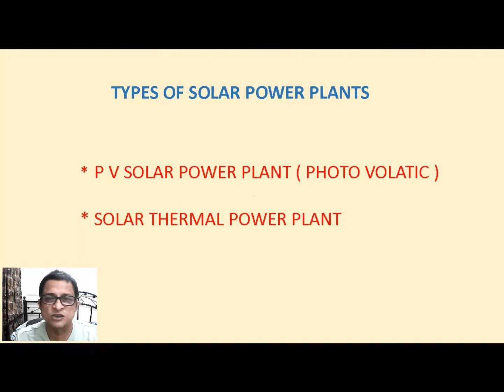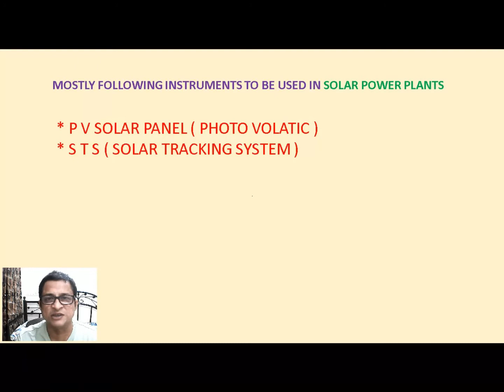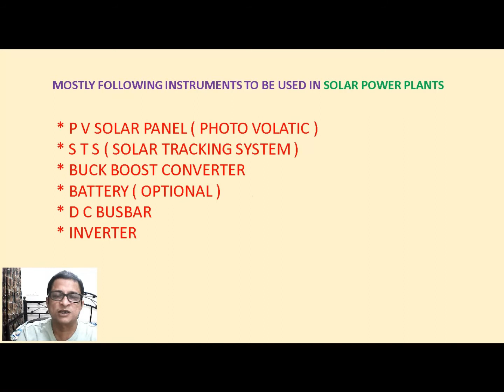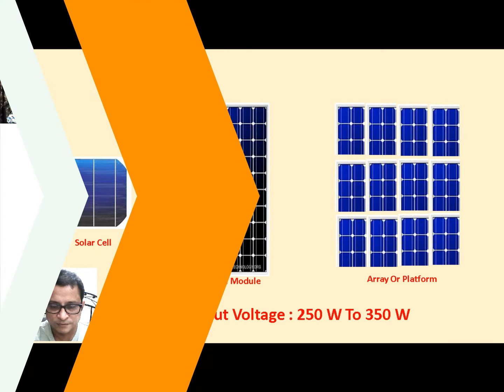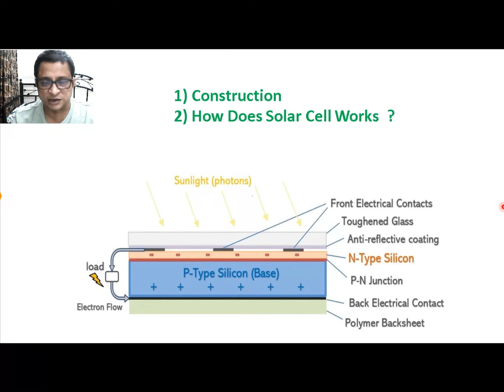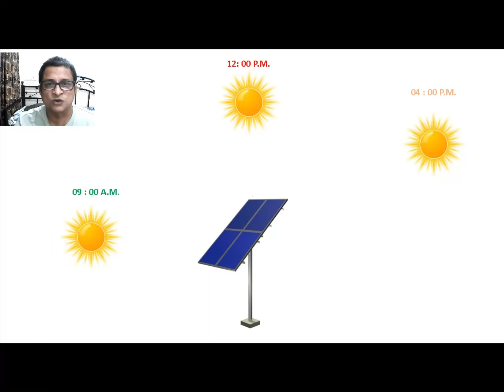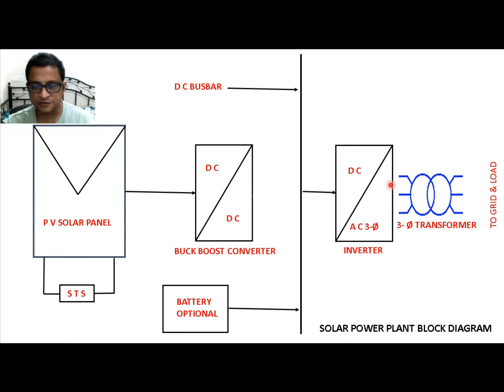P V Solar Power Plant